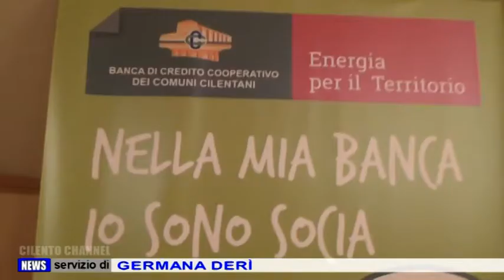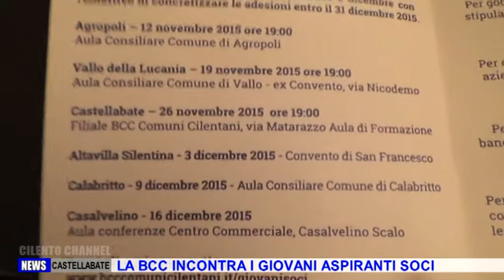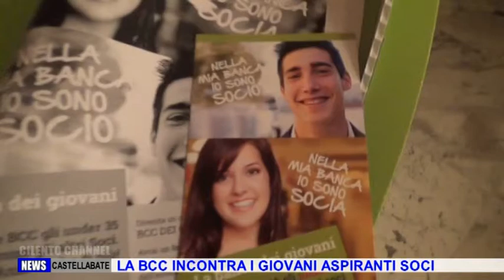CASTELLABATE LA BCC INCONTRA I GIOVANI ASPIRANTI SOCI